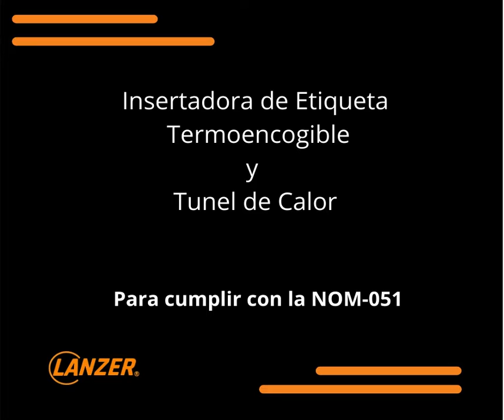Insertadora de etiqueta termo-encogible,Reetiquetado botella Coca.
La aplicación de etiqueta termo-encogible es una buena opcion para envases rígidos, como fue el caso de Coca cola, que uso los mismo envases de vidrio, actualizando su etiqueta para actualizar su imagen sin necesidad de desechar  y hacer gastos en nuevas botellas.
Mira el caso.